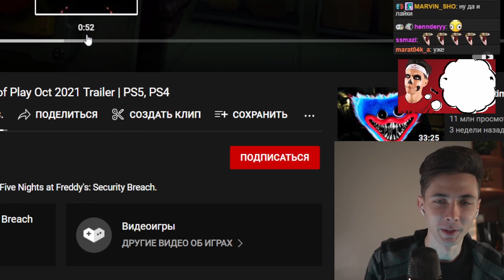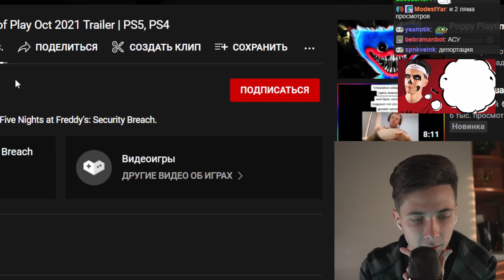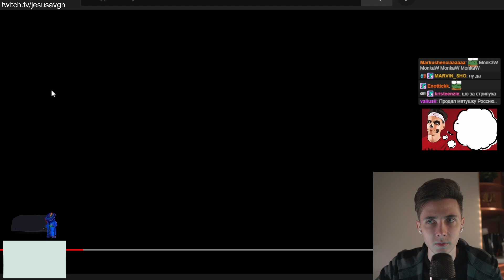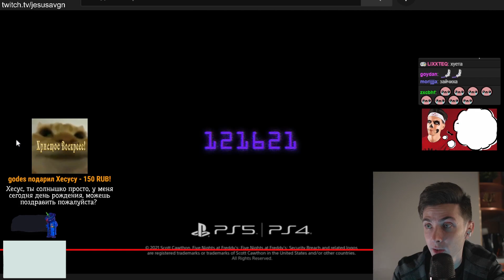ХЕСУС СМОТРИТ: Five Nights at Freddy's: Security Breach - State of Play Oct 2021 Trailer | PS5, PS4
хесус five nights at freddy's мишка фредди мшк фрд пять ночей с фредди новая часть трейлер тизер тизер-трейлер премьера реакция разбор ютуб убрал дизлайки